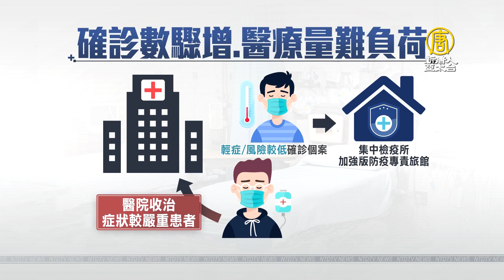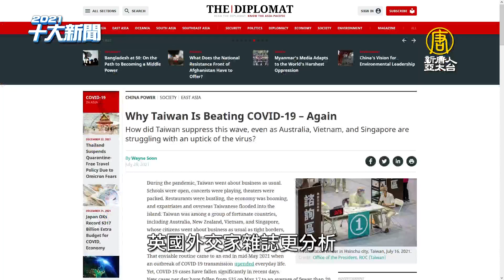三個月內降回二級！疫情襲捲下 台灣再寫驚奇！ ｜2021十大新聞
從華航機師、諾富特飯店、宜蘭遊藝場再到台北萬華茶藝館，2021四月下旬開始，這些緩緩悶燒的群聚案件，猶如星火燎原，短短不到一個月，延燒成全台三級警戒的大火。但面對疫情威脅，台灣再寫驚奇！全島一命，團結抗疫，短短時間，社區成功清零！帶您回看，台灣2021精彩面對病毒威脅的每一個軌跡。